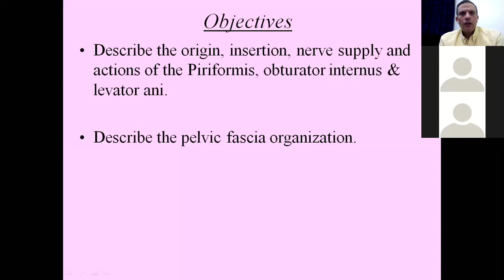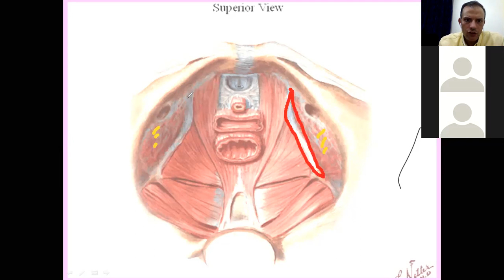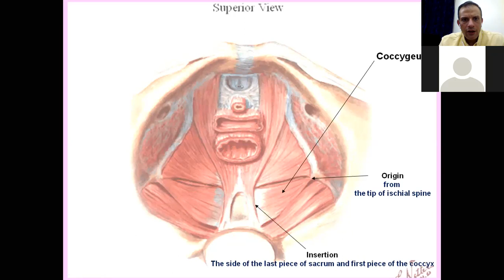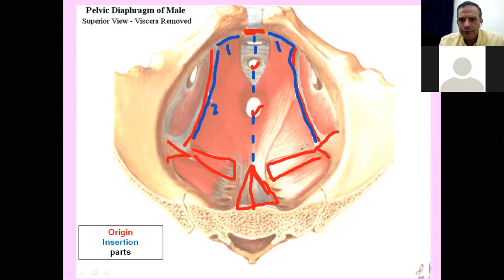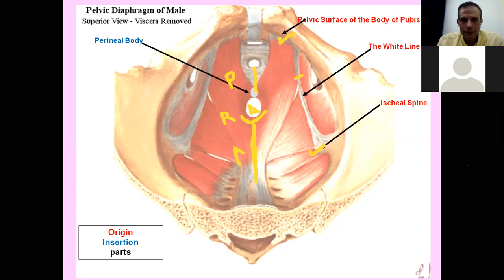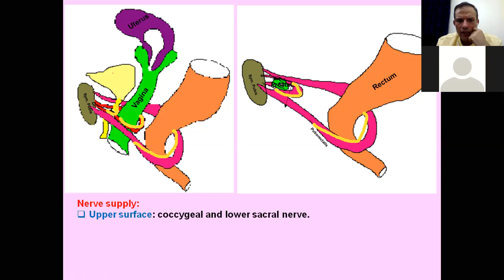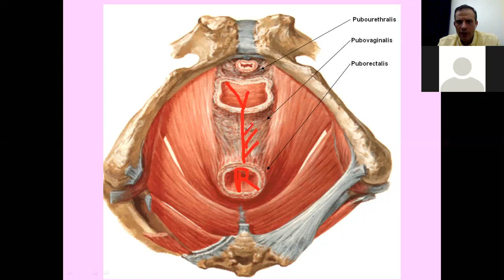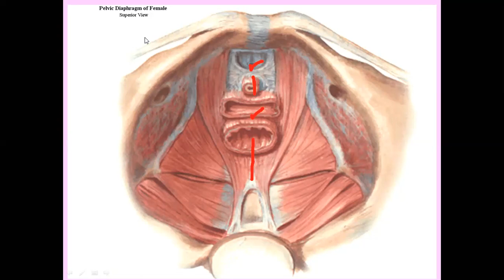Anatomy of the Pelvic Muscles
REPRODUCTION-ANATOMY